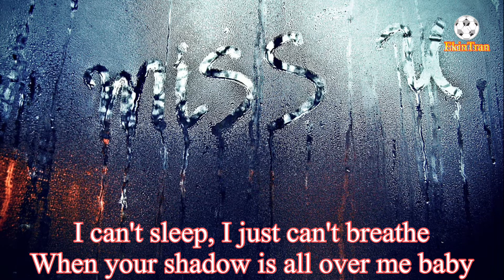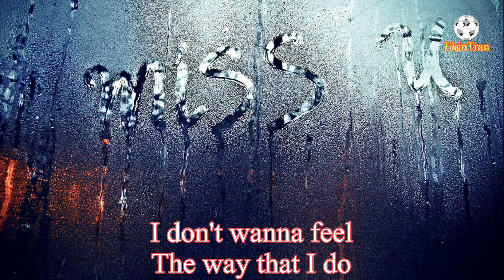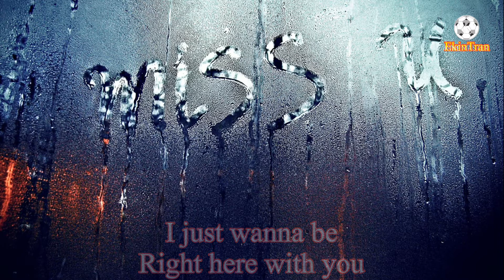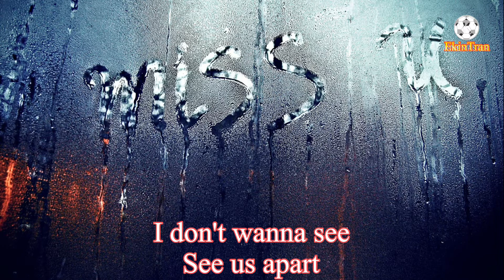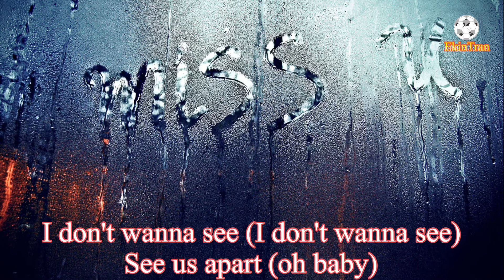Miss you - Westlife (lyrics)